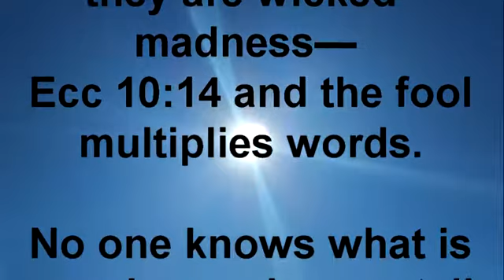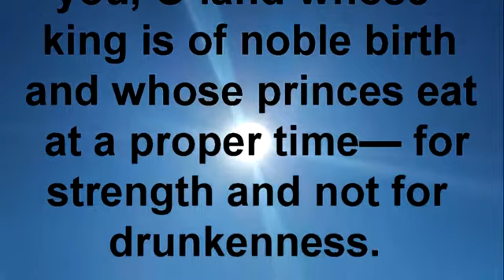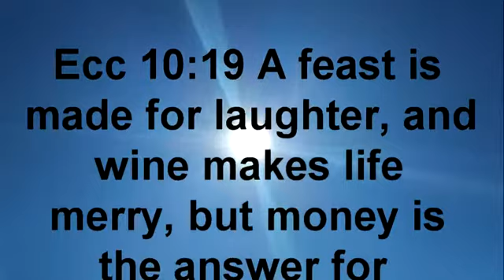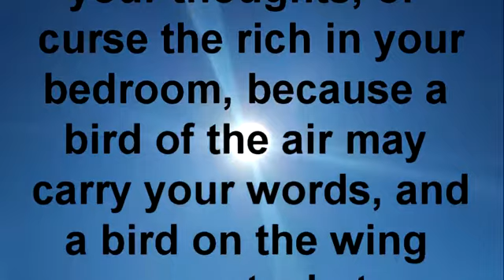Ecclesiastes chapter ten 11-20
The Holy Bible, Ecc 10:11.

Ecc 10:11 If a snake bites before it is charmed, there is no profit for the charmer.

Ecc 10:12 Words from a wise man’s mouth are gracious, but a fool is consumed by his own lips.
Ecc 10:13 At the beginning his words are folly; at the end they are wicked madness—
Ecc 10:14 and the fool multiplies words.

No one knows what is coming—who can tell him what will happen after him?

Ecc 10:15 A fool’s work wearies him; he does not know the way to town.

Ecc 10:16 Woe to you, O land whose king was a servant and whose princes feast in the morning.
Ecc 10:17 Blessed are you, O land whose king is of noble birth and whose princes eat at a proper time— for strength and not for drunkenness.

Ecc 10:18 If a man is lazy, the rafters sag; if his hands are idle, the house leaks.

Ecc 10:19 A feast is made for laughter, and wine makes life merry, but money is the answer for everything.

Ecc 10:20 Do not revile the king even in your thoughts, or curse the rich in your bedroom, because a bird of the air may carry your words, and a bird on the wing may report what you say.